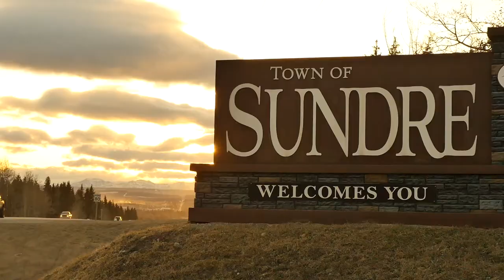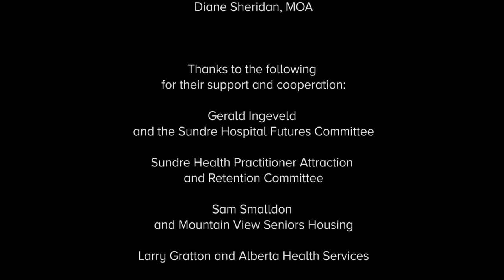RPAP Refocused. Renewed.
The Rural Physician Action Plan or RPAP was established over 25 years ago to fulfill a need to bring physicians to rural Alberta.  Now RPAP is evolving to meet the changing needs of a multidisciplinary approach.

A renewed RPAP will offer enhanced support to rural Alberta communities, supporting their efforts to attract, retain, and educate a broad range of health care professions. We will continue to recognize rural healthcare heroes. And we will be a strong voice for rural health issues in Alberta.

Video shot on location in Bergen and Sundre, Alberta.

Credits: Dr. Carla Foolen, Dr. Eugene Landsbergen and Kiki Landsbergen; Tammy Surbey, NP; Linda Green, RN; Jody Simpson , MOA; Dr. Vesta Michelle Warren and Dr. Rob Warren; Leah Hayes, LPN; G.P. Singh, LPN; Nicole Pattullo, NP; Gerry Greschner; Donna Hopton, RN; Greg Stopanski, Exercise Specialist; Heidi Overguard; Diane Sheridan, MOA

Thanks to the following for their support and cooperation:
Gerald Ingeveld and the Sundre Hospital Futures Committee
Sundre Health Practitioner Attraction and Retention Committee
Sam Smalldon and Mountain View Seniors Housing
Larry Gratton and Alberta Health Services
The staff and patients of Sundre Hospital and Care Centre
The staff and patients of Greenwood Family Medical Clinic, Sundre
The staff and patients of Moose and Squirrel Medical Clinic, Sundre
The staff and residents of the Sundre Seniors Supportive Living Facility
Sundre Health Care Team
Prairie to Peaks Primary Care Network
Our continued thanks to Alberta Health for their financial support of RPAP.